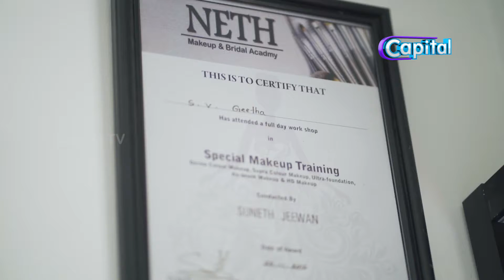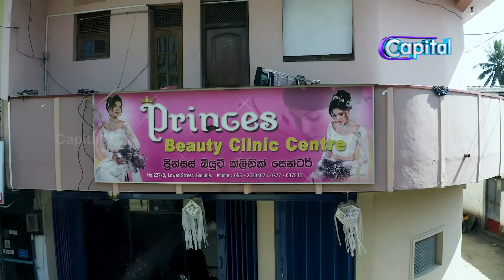நீங்கள் வீட்டில் இருந்தபடி இலகுவான முறையில் முகப்பருக்களை நீக்க வேண்டுமா ??? Sigaram Thoda EPI 46